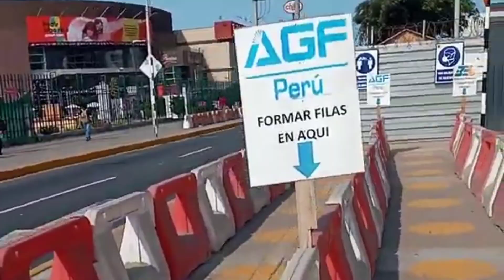Estación Insurgentes de línea 2 metro de Lima Callao🇵🇪🇵🇪avance de obras